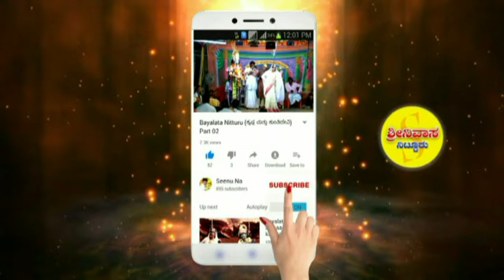Bayalata Kurugodu Ujjalapete Balakrishna PART 01 ಬಯಲಾಟ ಕುರುಗೋಡು ಉಜ್ಜಲಪೇಟೆ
ಪಾಂಡು ವಿಜಯ ಬಯಲಾಟ ಕೀಚಕನ ವಧೆ
Bayalata videos
kannada bayalata videos